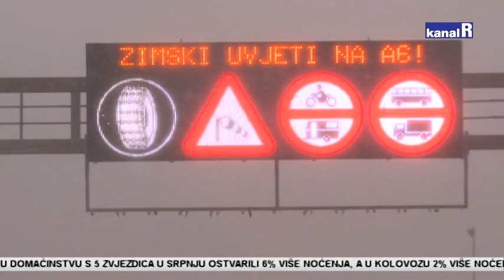Snijeg, kiša i olujna bura stvorile su probleme u prometu, najviše na području Gorskog kotara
Stanovnici Rijeke i riječkog prstena probudili su se uz pahulje snijega. Popraćen jakim vjetrom, kišom i poledicom, snijeg je već standardno stvorio brojne probleme u prometu.